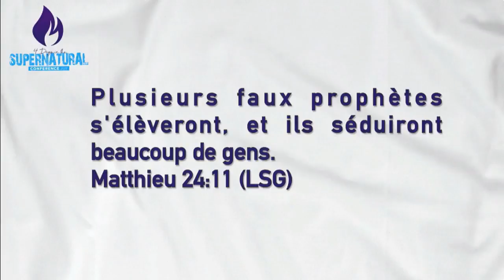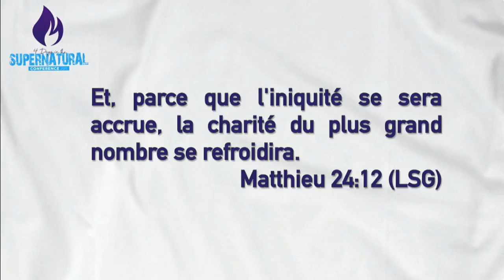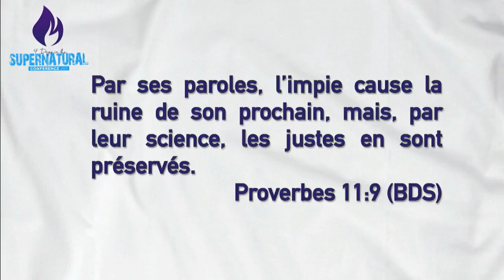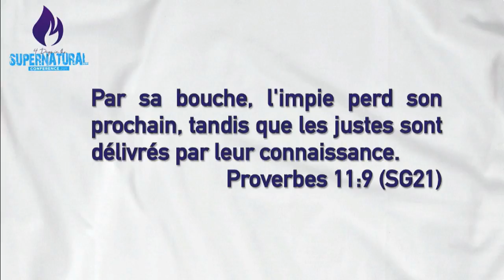Yvan Castanou Message Day 1 | 4 Days Conference 2019 | Soirée d'Ouverture | Tabernacle de Gloire